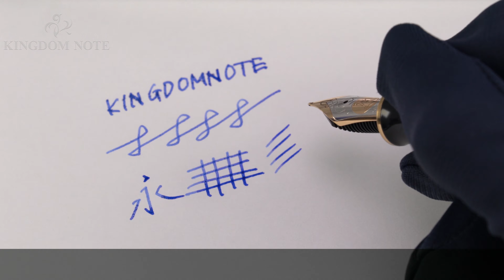Pelikan ペリカン セット ウォールストリート リミテッドエディション 万年筆(F)+ボールペン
万年筆:ペンポイント摩耗、ペン先裏変色、尻軸角に複数のアタリ。ボールペン:胴軸下部に深いキズ、天冠角･クリップにアタリ。

本体材質：樹脂、24金プレート
機構：万年筆：吸入式 / ボールペン：ツイスト式
サイズ：【万年筆】
全長：約141mm (収納時)
全長：約164mm (筆記時)
胴軸径：約14mm
キャップ径：約15mm (クリップ除く)
最大径：約19mm (クリップ含む)
重さ：約29g

【ボールペン】
全長：約139mm (収納時)
全長：約142mm (筆記時)
胴軸径：約13mm
最大径：約17mm (クリップ含む)
重さ：約29g
付属品：なし